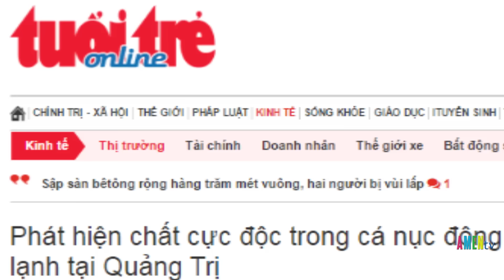Cá đông lạnh có chứa chất cực độc, ngày 11.06.2016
Chuyện vắn-Chuyện dài: Cá đông lạnh có chứa chất cực độc, ngày 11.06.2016